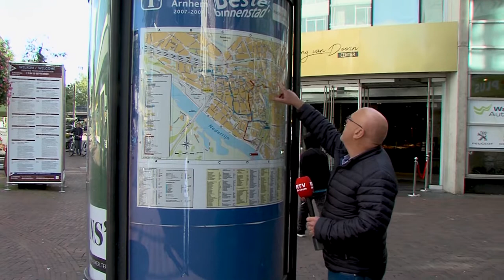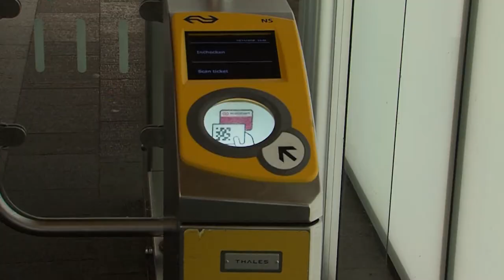Waar gaat u naartoe? Seizoen 3 - Aflevering 13 (Arnhem Centraal)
Waar Gaat U Naartoe is een programma van RTV Arnhem waarin Michiel van der Steen willekeurige voorbijgangers aanspreekt met de vraag: Waar gaat U naartoe?
Waar gaat u naartoe is elke dinsdag rond 18:10 te zien op de zender RTV Arnhem en op YouTube.

Volg Waar gaat u naartoe? nu ook op Facebook!